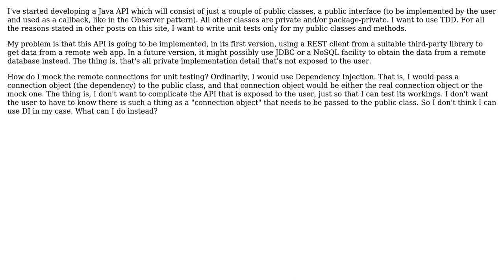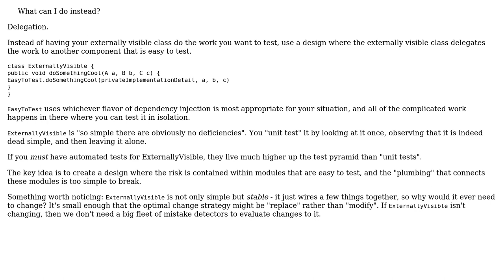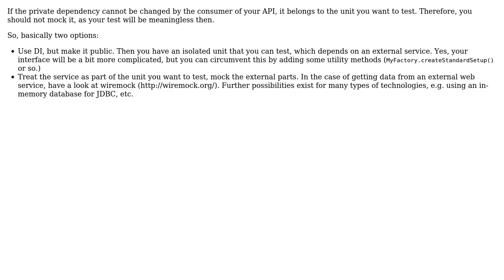Software Engineering: Mock a private dependency (3 Solutions!!)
Software Engineering: Mock a private dependency

With thanks & praise to God, and with thanks to the many people who have made this project possible! | Content (except music & images) licensed under CC BY-SA | Music | Images & others | With thanks to user VoiceOfUnreason user Solomon Ucko user mtj user DodgyCodeException and the Stack Exchange Network Trademarks are property of their respective owners. You are responsible for your own actions.